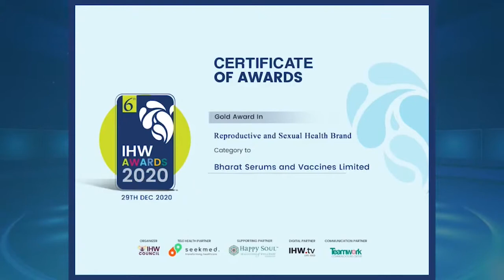Bharat Serums and Vaccines Limited Conferred With The IHW Award 2020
At India Health & Wellness Awards 2020, Bharat Serums and Vaccines Limited was conferred with the Gold Award in the 'Reproductive and Sexual Health Brand' category for reaching 1000+ IVF specialists and 2000+ Infertility Gynecologists through their ART Masterclass Webinars and keeping them abreast with the latest pharmacological and technological developments in Reproductive medicine.